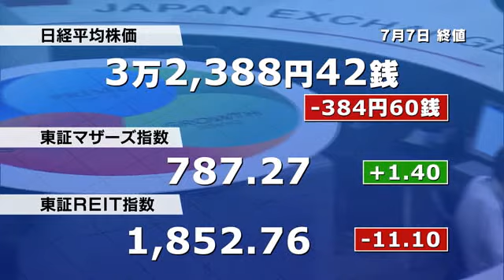【株価】日経平均株価は4日続落 米市場の下落を受けて主力株を中心に売り出る 終値3万2388円 (2023年7月7日)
日経平均株価は4日続落。

金融引き締めの長期化懸念から、アメリカ市場が6日に下落した流れを受け、東京市場も主力株を中心に売りが出ました。

終値は6日より384円安い、3万2388円でした。